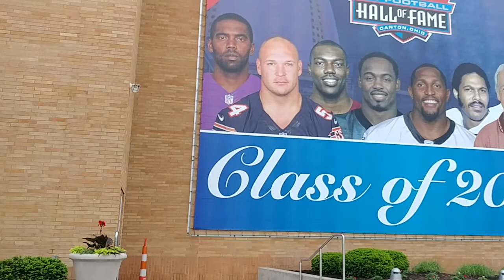Pro football hall of fame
Out side of football hall of fame